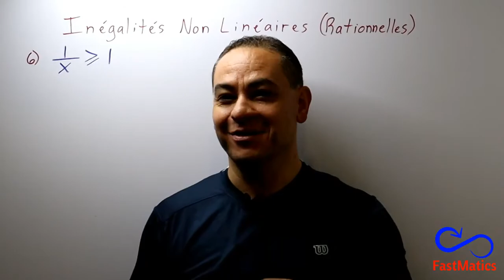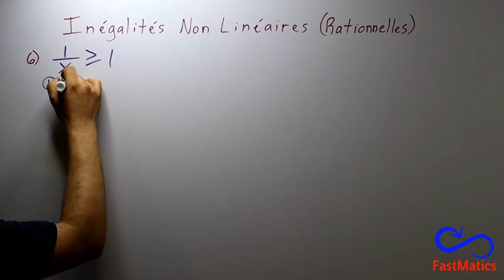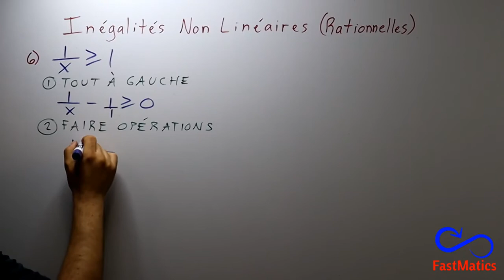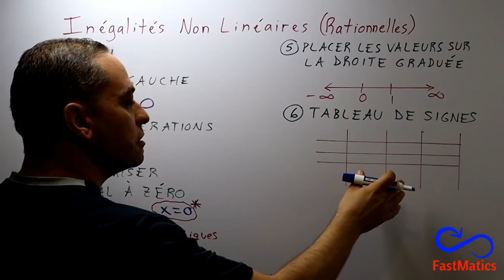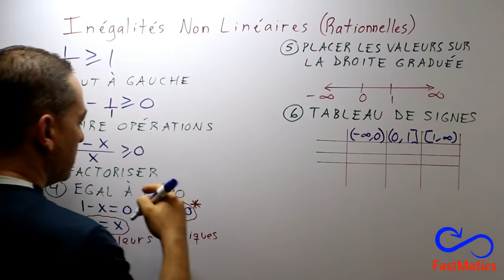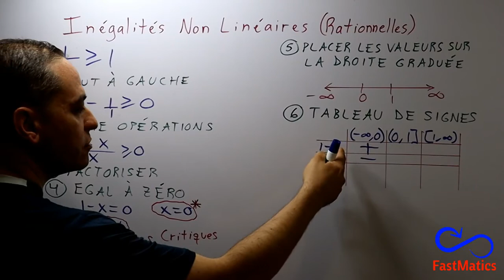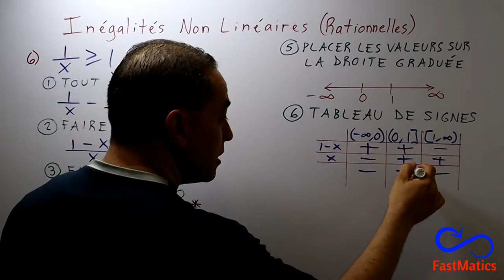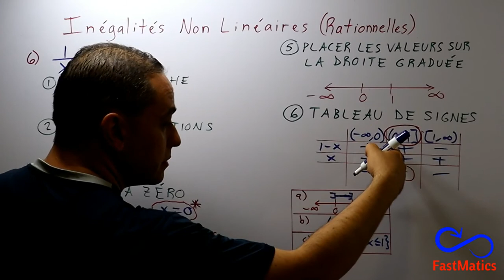137. ALGÈBRE: Inégalités non linéaires rationnelles (tableau de signes)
Apprenez à résoudre des inégalités non linéaires rationnelles avec une table de signes.